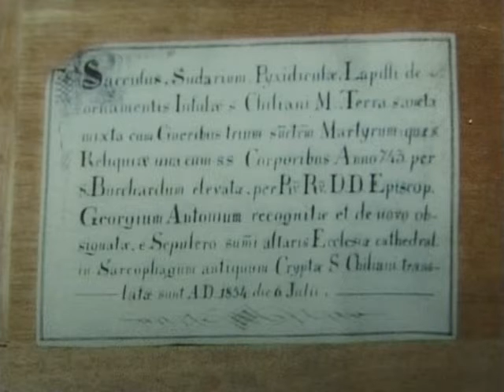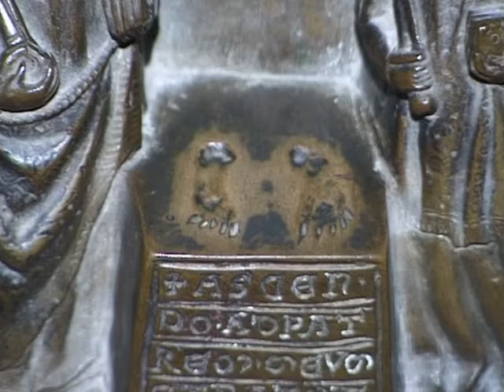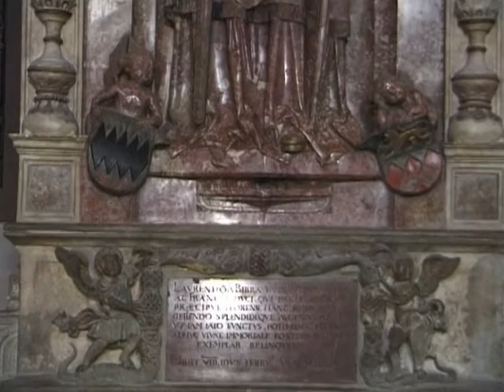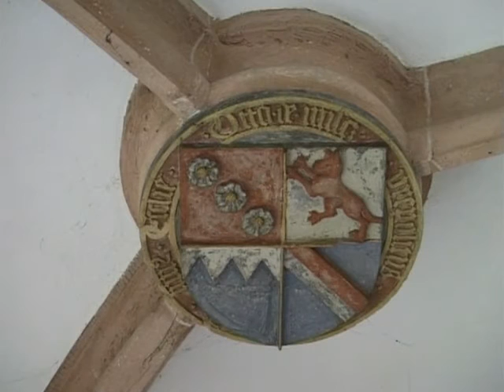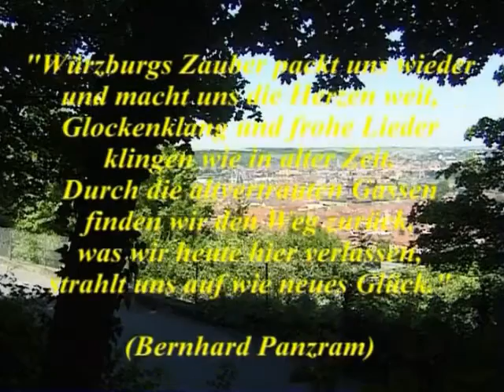Der St. Kiliansdom zu Würzburg - Geschichte und Gegenwart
Ein DVD-Film von Georg Stippler und Johannes Martin

Die Video-Dokumentation behandelt in z.T. bis dahin noch nie gesehenen Bildern die Kunst und Geschichte des Kilians-Domes, gibt einen Einblick in Leben und Alltag der Gegenwart (Stand: 2004) und schaut auch hinter die der Öffentlichkeit nicht zugänglichen „Kulissen“ der Kathedralkirche.

Die Themenschwerpunkte sind:
Kiliansfest • Dombaugeschichte • Domführungsdienst •
Außenportal • Taufbecken • Grabplatten • Kanzel •
Querschiff • Chor • Domorgel • Krypta •
Schönbornkapelle • Kreuzgang • Sepultur • Sakristei •
Dachboden • Speicher • Glockenstuhl • Domchöre

Hinweis: Die DVD zeigt den Zustand im Jahr 2004 und vor der letzten großen Innenraum-Umgestaltung unter Leitung von Jürgen Lenssen in den Jahren 2011/2012.

Die DVD hat eine Spieldauer von 69 Minuten. In deutscher Sprache

Entstanden 2001 / 2004 im Auftrag des Domführungsdienstes Würzburg.

Die DVD kann über den Autor Johannes Martin per E-Mail bestellt werden.